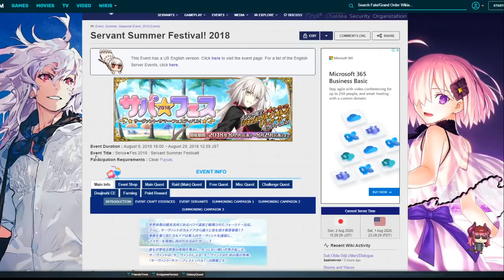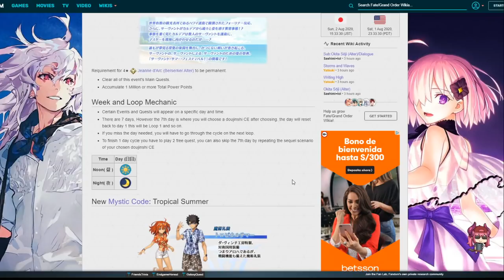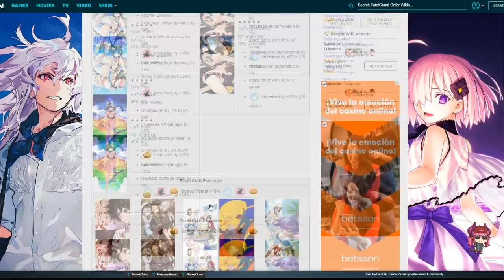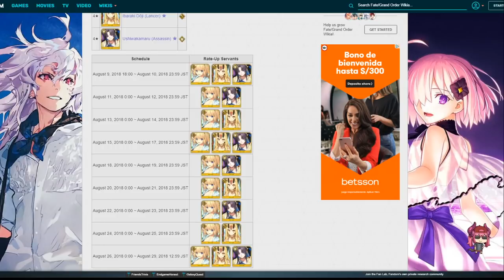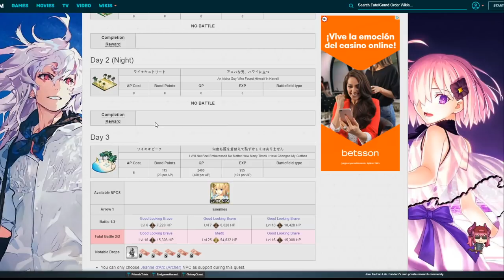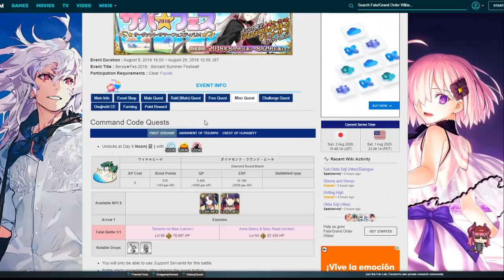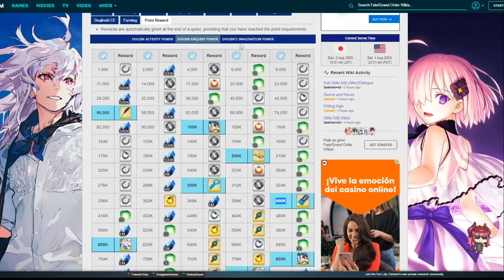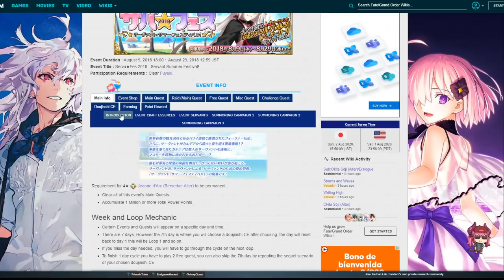Guía - Servant Summer Festival 2020 | Fate/Grand Order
Esta es mi guía para el tercer evento de verano, Servant Summer Festival 2020 en Fate/Grand Order. Espero haber explicado correctamente las nuevas mecánicas de este evento.